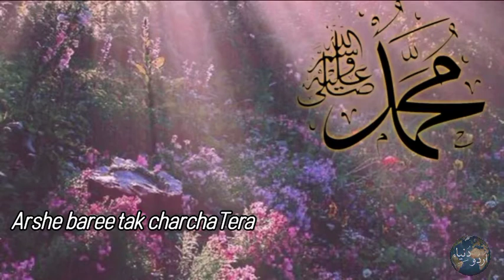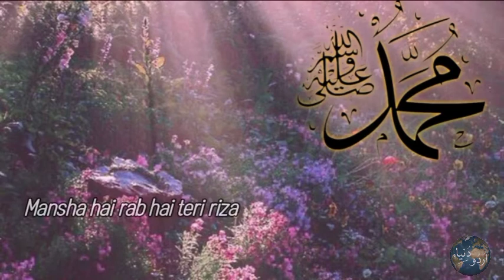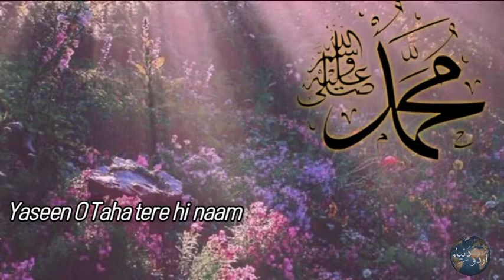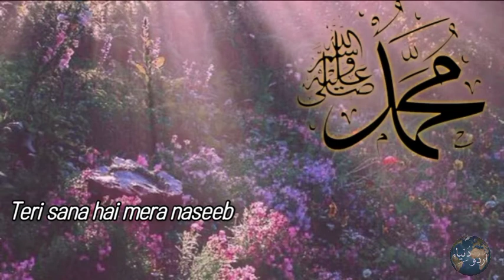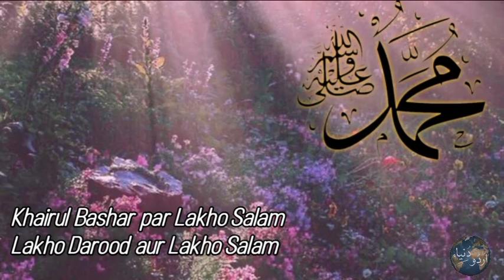Khairul Bashar Par Laakhon Salaam (Lyrics)